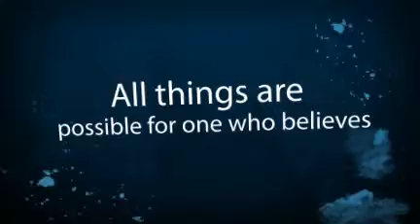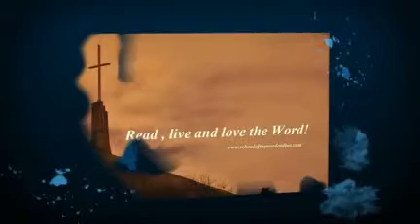Monday 7th in Ordinary Time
(Mk 9:14-29): When Jesus came to the place where they had left the disciples, they saw many peo­ple around and some teachers of the Law arguing with them. When the people saw Jesus, they were astonished and ran to greet him. He asked, «What are you arguing about with them?». A man answered him from the crowd, «Master, I brought my son to you for he has a dumb spirit. Whenever the spirit seizes him, it throws him down and he foams at the mouth, grinds his teeth and becomes stiff all over. I asked your disciples to drive the spirit out, but they could not».

Jesus replied, «You faithless people. How long must I be with you? How long must I put up with you? Bring him to me». And they brought the boy to him. As soon as the spirit saw Jesus, it shook and convulsed the boy who fell on the ground and began rolling about, foaming at the mouth. Then Jesus asked the father, «How long has this been happening to him?». He replied, «From childhood. And it has often thrown him into the fire and into the water to destroy him. If you can do anything, have pity on us and help us». Jesus said to him, «Why do you say: 'If you can?' All things are possible for one who believes». Immediately the father of the boy cried out, «I do believe, but help the little faith I have».

Jesus saw that the crowd was increasing rapidly, so he ordered the evil spirit, «Dumb and deaf spirit, I command you: Leave the boy and never enter him again». The evil spirit shook and convulsed the boy and with a terrible shriek came out. The boy lay like a corpse and people said, «He is dead». But Jesus took him by the hand and lifted him and the boy stood up. After Jesus had gone indoors, his disciples asked him privately, «Why couldn't we drive out the spirit?». And he answered, «Only prayer can drive out this kind, nothing else».